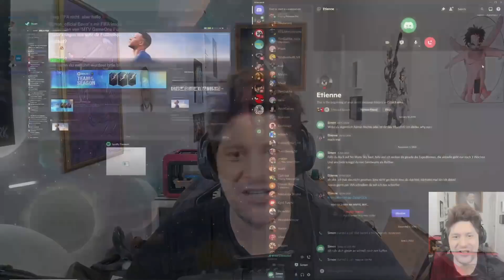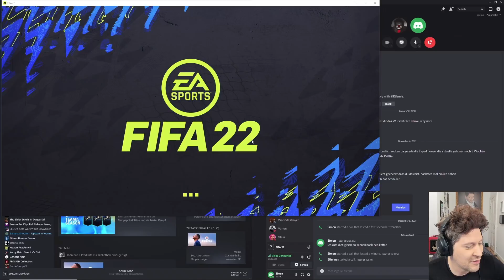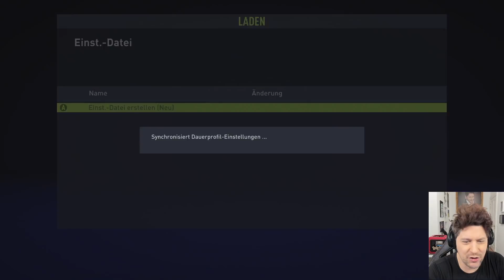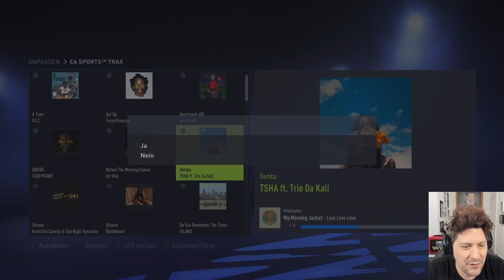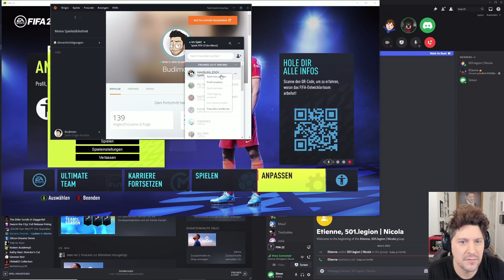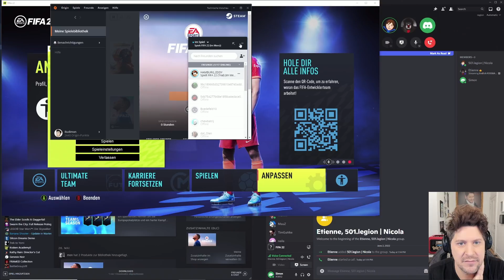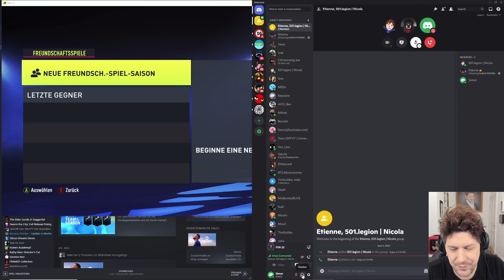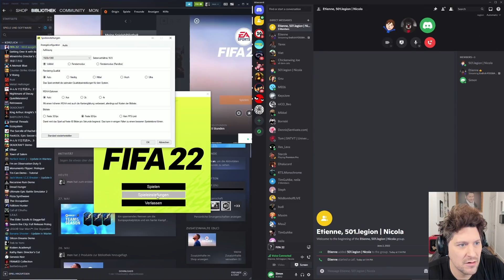Liebe auf den ersten Blick? - Meine erste Runde FIFA mit @GrumpyEde - Gegenteilwoche - GAME MON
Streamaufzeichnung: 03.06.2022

Dieses Video ist Teil der Gegenteil-Woche auf Twitch